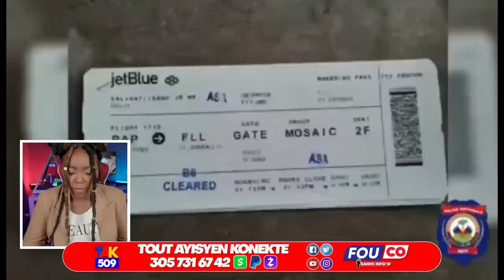Nasyonzini chofe Deyè Ariel..Asasen yo pran kou..Lame Dayiti Dedouble ak lapolis /Fouco